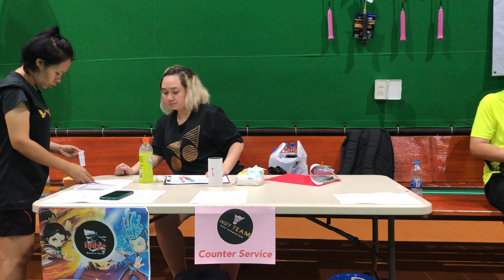Indy plus challenge#1 Final : เกริก-ก็อต vs อร-เจน-ลูกกอล์ฟ (Cam1) : สายชิว 10-10-2020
การแข่งขันแบดมินตันภายใน ก๊วนแบดมินตันอินดี้
รายการ ศึกชิงจ้าวยุทธจักร "อินดี้พลัสชาเล้นจ์"
สายชิว  10/10/2020 เวลา 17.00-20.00 น.